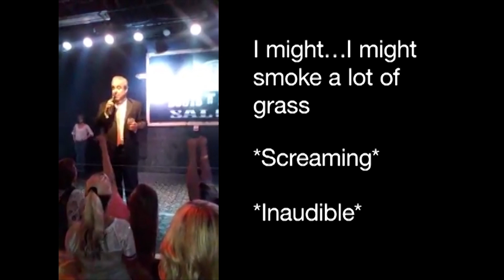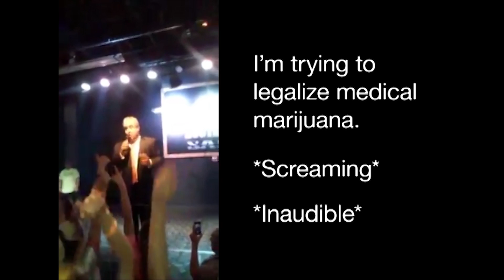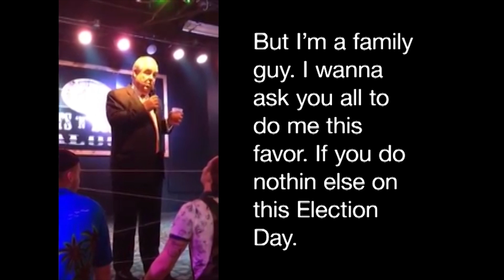'Yes on 2' Campaign Chairman, John Morgan, Unplugged and Uncensored with subtitles